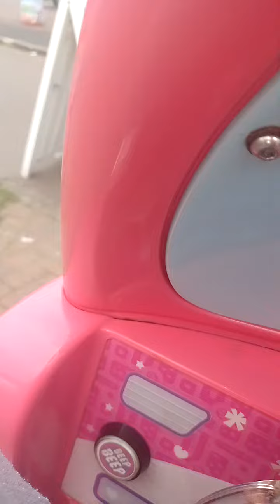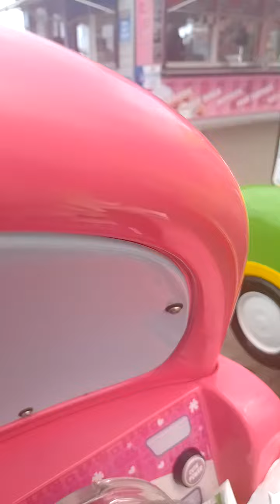Jolly Roger Shopkins Kiddie Ride